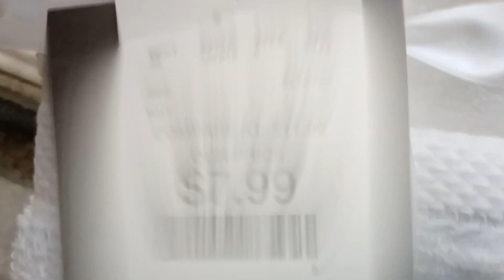October 1, 2023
Welcome back, CB's crew. In today's video,  I share my week with you.  From work to celebrating a birthday with family and friends.